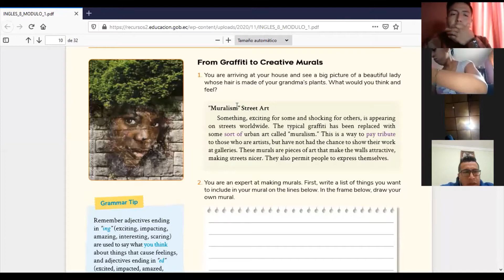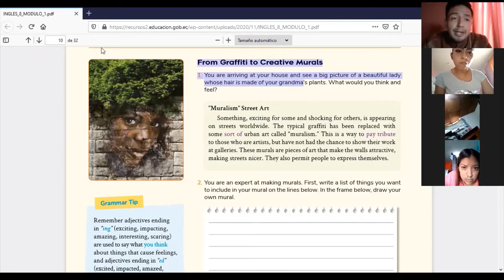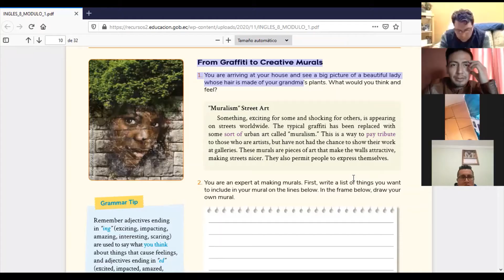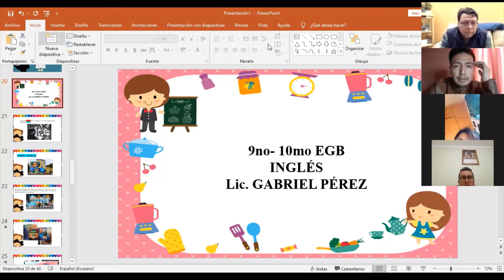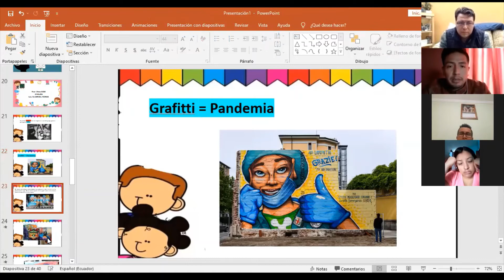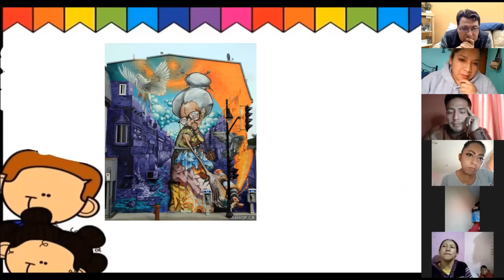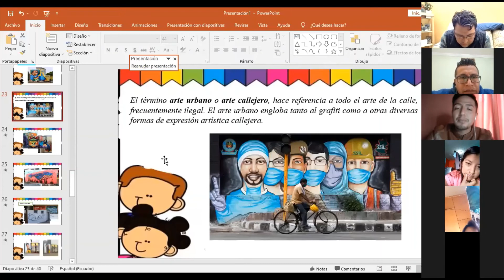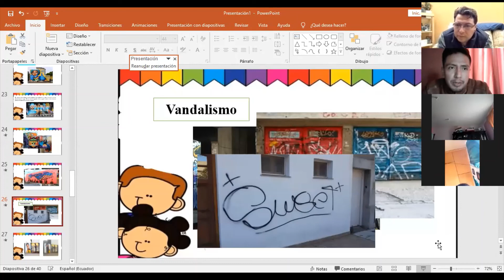8vo EGB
From Graffiti to Creaive Murals